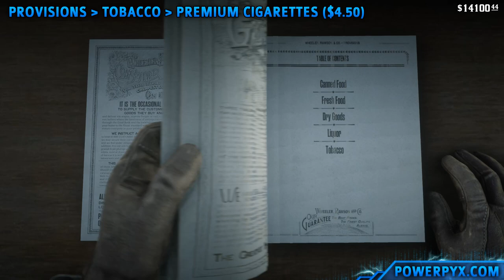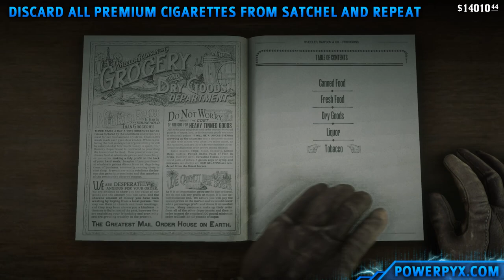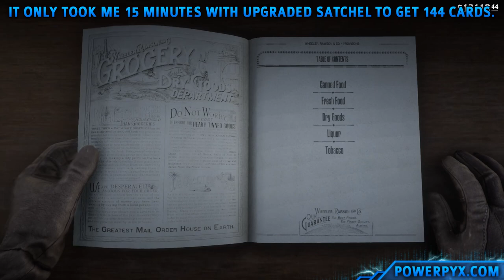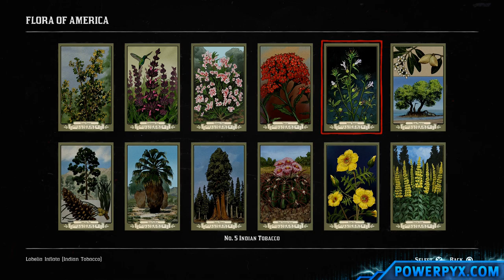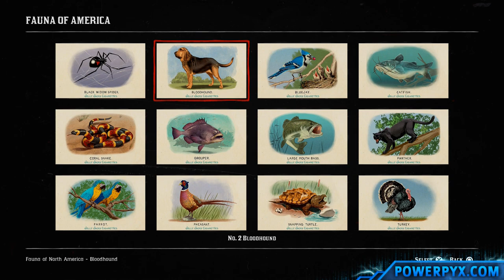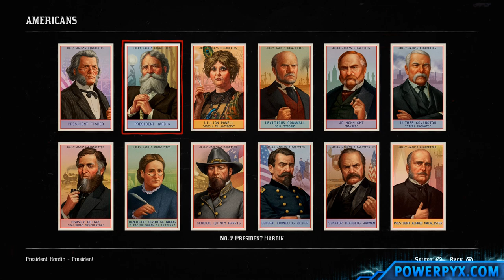Red Dead Redemption 2 All Cigarette Card Locations & Showcase (Easy & Fast Method - Buy them All)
Guide for all Red Dead Redemption 2 Cigarette Card Locations. There are 144 Cigarette Cards in RDR2, consisting of 12 sets with 12 cards each. Getting one complete set is needed for 100% Completion.

To get them all you must first start the quest "Smoking and other Hobbies" from a stranger at Flatneck station. It becomes available after Chapter 2 story mission "Who is Not Without Sin". One card per set only becomes avaiable after accepting this quest.

Now comes the fun part.

HOW TO GET ALL CARDS SUPER EASY:
*It will take roughly $2000 and between 10 minutes (fully upgraded satchel) - 60 minutes (basic satchel).

1. Go to any General Store (e.g. in Valentine).
2. Buy Premium Cigarette Packs (Provisions - Tobacco - Premium Cigarettes).
3. Hold Circle (PS4) / B (XB1) to close the store book.
4. Press D-Pad Right to open Satchel. Discard all Premium Cigarettes from your inventory.
5. Buy new Premium Cigarettes, Discard Them, Repeat.

Do this until you got all 144. You can view how many you have in the Compendium. Each Premium Cigarette Pack gives you one RANDOM card but you can just keep buying them until you got all. After the story you get $20,000 so this will be more than enough to buy the cards.

Mail them to the quest giver at the post office once you got all cards.

The best part: The rewards you get from the quest giver can make you more money than the cards cost + you can sell duplcates at any fence vendor! And you don't have to spend 15 hours running around for these collectibles.